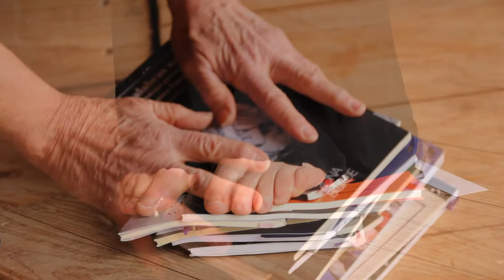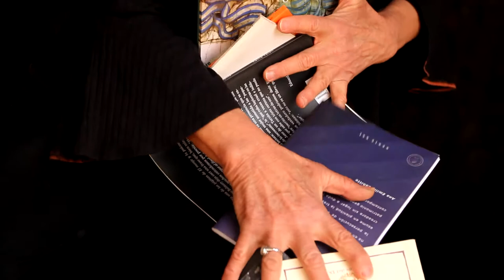La llave Marilyn: Homenaje a Laura Yasan.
La llave Marilyn:
Improvisando: "El cuerpo de la música, la tierra de la palabra"

Homenaje a Laura Yasan (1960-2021)
Camping Municipal Bariloche
22 de octubre / 20H